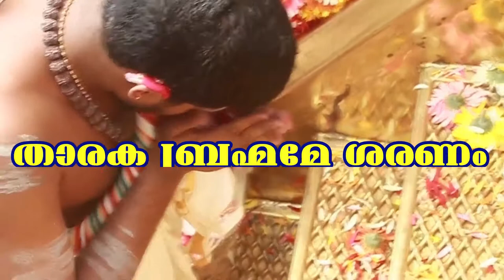താരക ബ്രഹ്മമേ ശരണം (Promo) | Ayyappa bhakthiganam | spot live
ഡൽഹിയിൽ നിന്നും മായാ പവിത്രന്റെ രചനയിൽ, കലാഭവൻ പ്രജിത് അണിയിച്ചൊരുക്കുന്ന ഭക്തി സാന്ദ്രമായ ഒരു അയ്യപ്പ ഭക്തി ഗാനം.

ഗാനരചന : മായാ പവിത്രൻ
സംഗീതം : ഗോപൻ പനച്ചിക്കാട്
ആലാപനം : വൈഷ്ണവ് പവിത്രൻ
സംവിധാനം : കലാഭവൻ പ്രജിത്
ഓർക്കസ്ട്രേഷൻ : മനോജ് കറുകച്ചാൽ
മിക്സിംഗ് : സുരേഷ് കൃഷ്ണൻ
സാങ്കേതിക സഹായം : രതീഷ് എം. ജി.
എഡിറ്റിംഗ് : വിൽസൺ തോമസ്
ഛായാഗ്രഹണം : മൊബിൻ കോശി, വിൽസൺ തോമസ്സ്